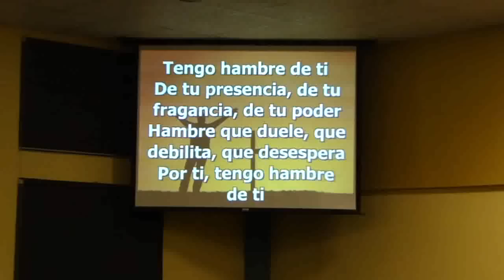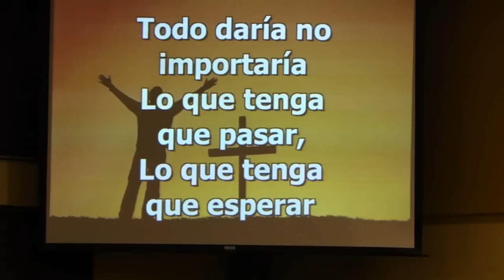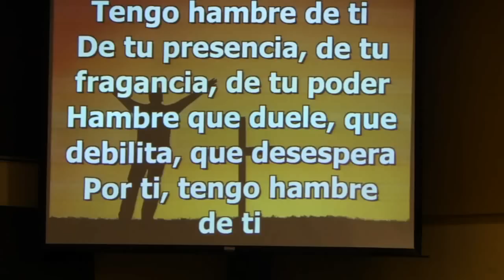Tengo Hambre De Tí - Eliezer y el Fondo Coral pm.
Hoy 20 de febrero de 2011, en el culto de la Iglesia Evangélica Ministerio Sanador de San Juan Puerto Rico a las 6:30pm, las alabanzas  fueron dirigidas por el hermano Eliezer con el Fondo Coral pm.